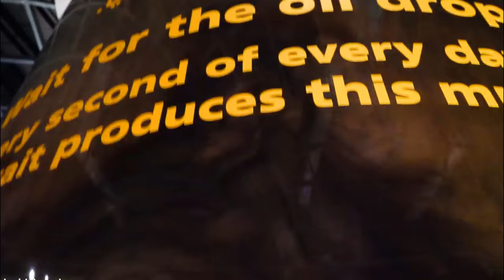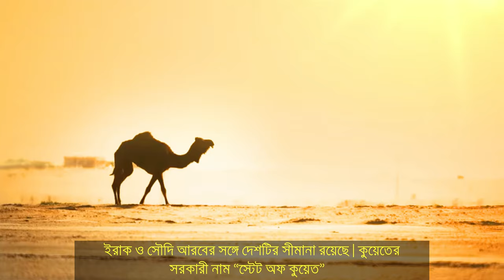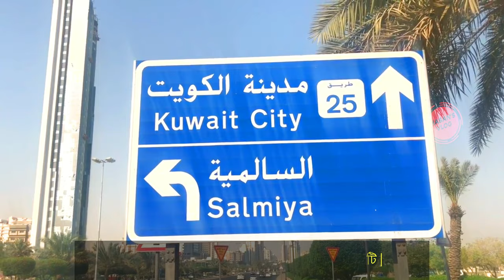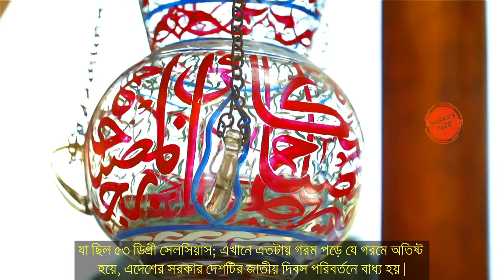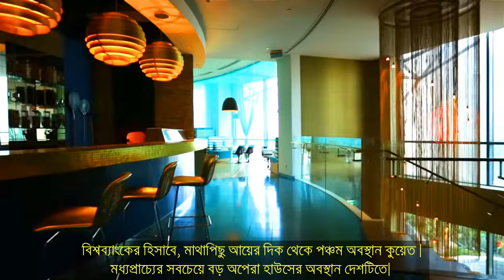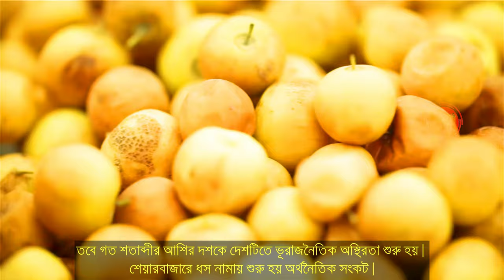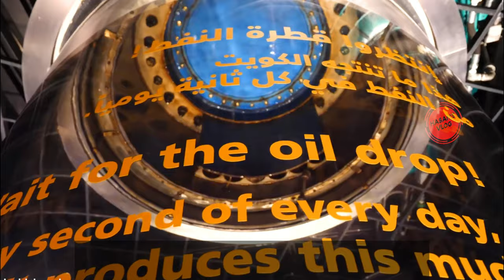Amazing Tourist Place in Kuwait || কুয়েত সম্পর্কে কিছু অদ্ভুত তথ্য || KUWAIT CITY || Hasan’s Vlog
Amazing Tourist Place in Kuwait || কুয়েত সম্পর্কে কিছু অদ্ভুত তথ্য || KUWAIT || Hasan’s Vlog

❤️ Vlog-24 ❤️

KUWAIT

We are going to show you amazing tourist place in Kuwait city.In this vlog we will show you complete Kuwait travel guide in 2020. We also discover amazing fact about Kuwait City.Many tourist places information you will find in Kuwait wikipedia.we want to show in this Vlog most Kuwait tourist attraction . Also, we want to show in this Vlog most Kuwait tourist destinations . You also find here Kuwait history, news and travel documentary. kuwait have most famous shopping mall in the world . You can also enjoy romantic things in Kuwait City. And we also give some information about most famous island of Kuwait City “Green island”.And the most interesting part of this vlog is Kuwait delicious famous food items . Kerala food is very famous in Kuwait,

এই ভ্লগে আপনারা দেখতে পাবেন  কুয়েত সম্পর্কে অনেক অজানা তথ্য এবং  কুয়েত সম্পর্কে কিছু অদ্ভুত তথ্য

Kuwait (/kʊˈweɪt/ ( listen), Arabic: الكويت al-Kuwait, Gulf Arabic pronunciation: [ɪ‿ɪkweːt] or [lɪkweːt]), officially the State of Kuwait (Arabic: دولة الكويت Dawlat al-Kuwait), is a country in Western Asia. Situated in the northern edge of Eastern Arabia at the tip of the Persian Gulf, it borders Iraq to the north and Saudi Arabia to the south. As of 2016, Kuwait has a population of 4.5 million people: 1.3 million are Kuwaitis and 3.2 million are expatriates.Expatriates account for approximately 70% of the population. Oil reserves were discovered in commercial quantities in 1938. In 1946, crude oil was exported for the first time.From 1946 to 1982, the country underwent large-scale modernization. In the 1980s, Kuwait experienced a period of geopolitical instability and an economic crisis following the stock market crash. In 1990, Kuwait was invaded,

With a capital cost of more than US$1 billion, the project is one of the largest cultural investments in the world.In November 2016, the Sheikh Jaber Al Ahmad Cultural Centre opened.It is the largest cultural centre in the Middle East.In 2016 Kuwait commenced a new national development plan, Kuwait Vision 2035, including plans to diversify the economy and become less dependent on oil.